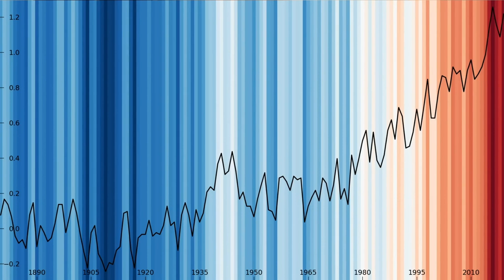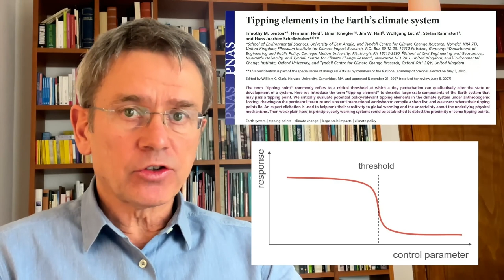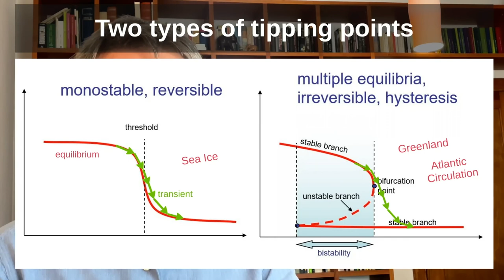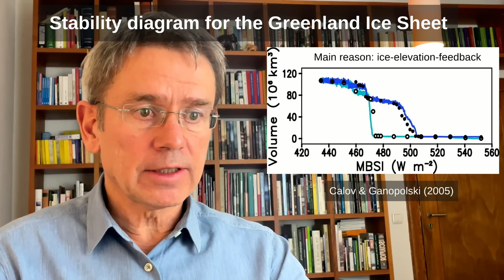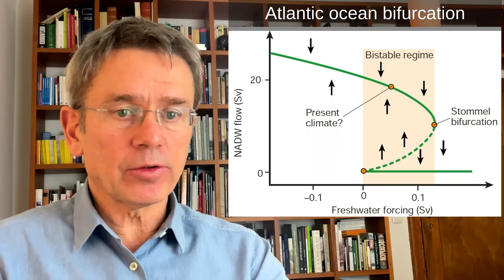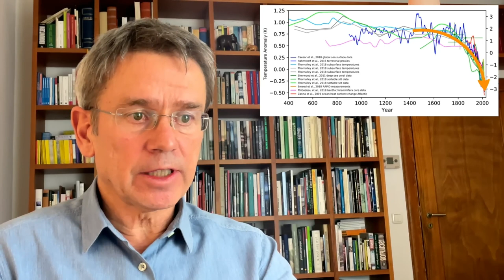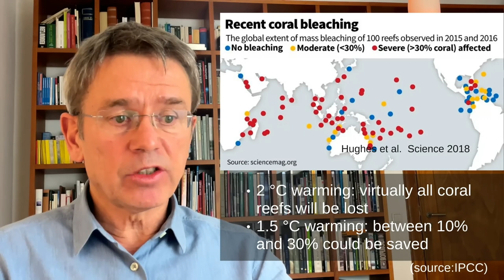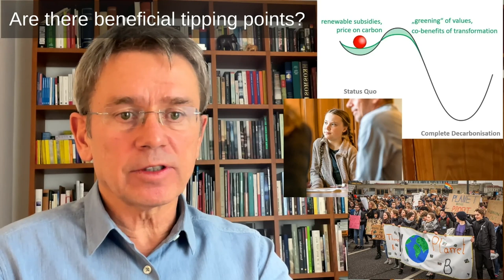rC3 - Climate Tipping Points - deutsche Übersetzung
Politicians, economists and even some natural scientists have tended to assume that tipping points in the Earth system — such as the loss of the Amazon rainforest or the West Antarctic ice sheet — are of low probability and little understood. Yet evidence is mounting that these events could be more likely than was thought, have high impacts and are interconnected across different biophysical systems, potentially committing the world to long-term irreversible changes.

This talk summarizes evidence on the threat of exceeding tipping points and explores the effects of such large-scale changes, how quickly they might unfold and whether we still have any control over them.

The Intergovernmental Panel on Climate Change (IPCC) introduced the idea of tipping points two decades ago. At that time, these ‘large-scale discontinuities’ in the climate system were considered likely only if global warming exceeded 5 °C above pre-industrial levels. Information summarized in the two most recent IPCC Special Reports (published in 2018 and in September 2019) suggests that tipping points could be exceeded even between 1 and 2 °C of warming (see ‘Too close for comfort’).

If current national pledges to reduce greenhouse-gas emissions are implemented — and that’s a big ‘if’ — they are likely to result in at least 3 °C of global warming. This is despite the goal of the 2015 Paris agreement to limit warming to well below 2 °C. Some economists, assuming that climate tipping points are of very low probability (even if they would be catastrophic), have suggested that 3 °C warming is optimal from a cost–benefit perspective. However, if tipping points are looking more likely, then the ‘optimal policy’ recommendation of simple cost–benefit climate-economy models aligns with those of the recent IPCC report. In other words, warming must be limited to 1.5 °C. This requires an emergency response.

In our view, the clearest emergency would be if we were approaching a global cascade of tipping points that led to a new, less habitable, ‘hothouse’ climate state. Interactions could happen through ocean and atmospheric circulation or through feedbacks that increase greenhouse-gas levels and global temperature. Alternatively, strong cloud feedbacks could cause a global tipping point.

This talk will give an overview on how these different scenarios might play out, how likely they are, and what we need to do to avoid them.

Stefan Rahmstorf